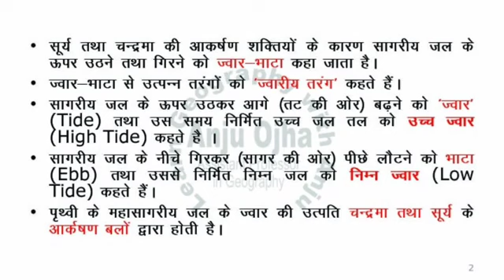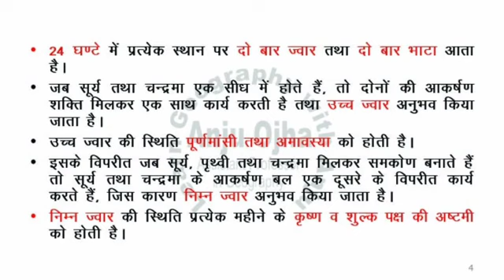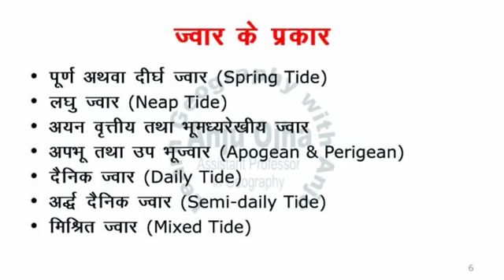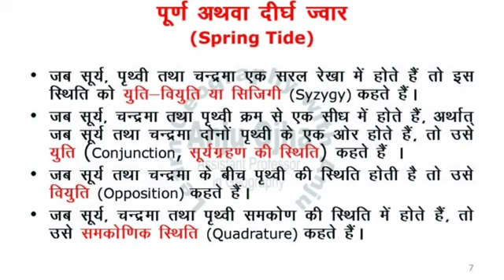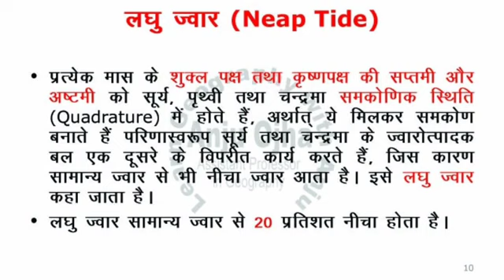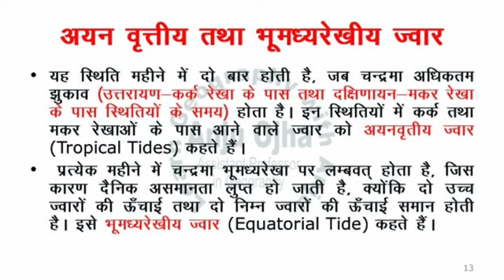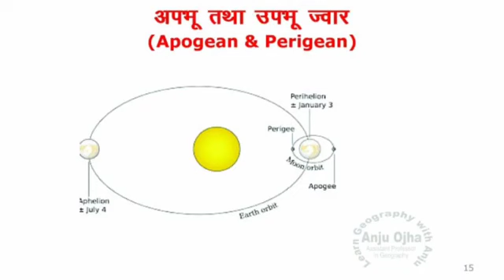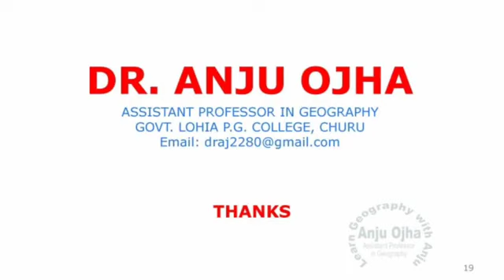Tides by Dr. Anju Ojha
# Ocenography, # B. A.Part I, # M. A. Final